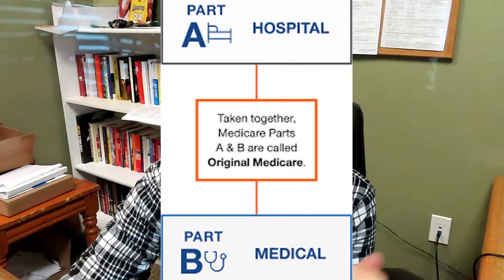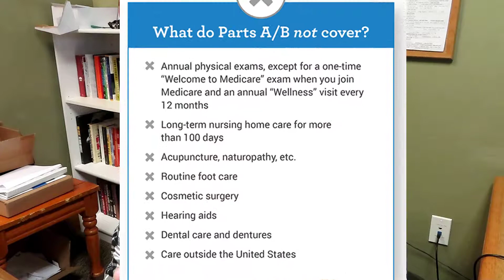What Does Medicare Pay For & What Don't They Pay For?!?!?! (YOU WILL BE SHOCKED!)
Christian Brindle was raised & brought up around the insurance industry. With his dad being an insurance broker for close to 30 years, Christian had the luxury of being able to learn all about the industry from a young age. Christian has worked with people far and wide on their Medicare plans and has seen close to any situation. Christian believes in empowering people on Medicare by not just finding them a plan, but showing them and educating them on why that plan is a good fit. Christian hosts the most popular Medicare podcast on the internet called The Everything Medicare Podcast, written and published two books about Medicare, and is the founder of his own company that is dedicated to helping people on Medicare everywhere.

If you would like to work with Christian on your Medicare Health Plan, we currently work with people in Utah, Idaho, and Florida. Those are the states we currently are licensed in. Christian and Christian Brindle Insurance Services represents many of the top insurance companies in the Medicare industry.

Pick up Christian's Medicare Guidance book and learn everything you need to know to make a good choice: